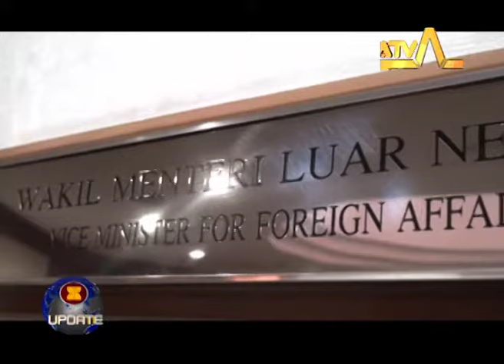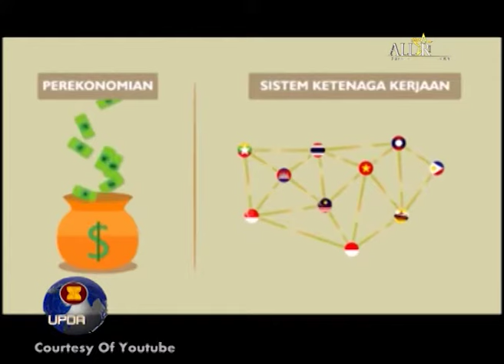Indonesia Barometer ASEAN part 3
Indonesia Barometer ASEAN | ASEAN Update | Episode 1 | part 3
Tayang 25 September 2016 di TATV